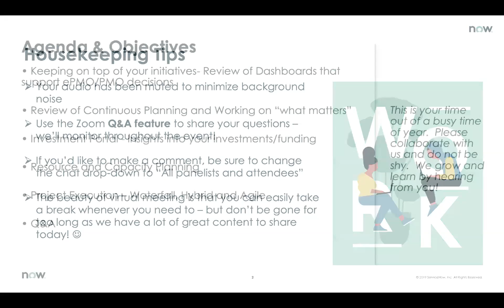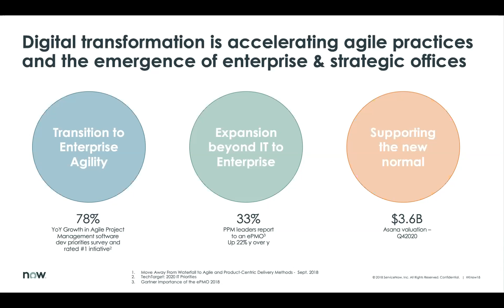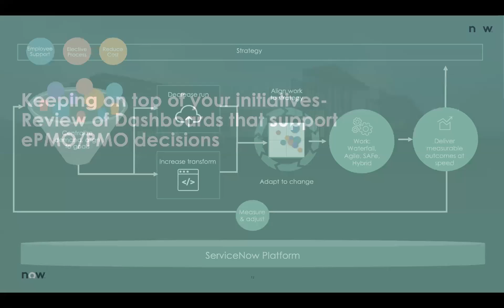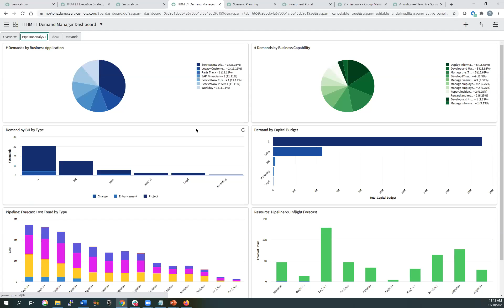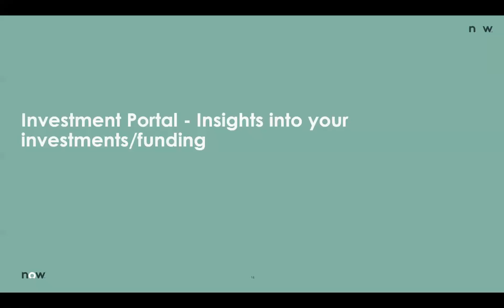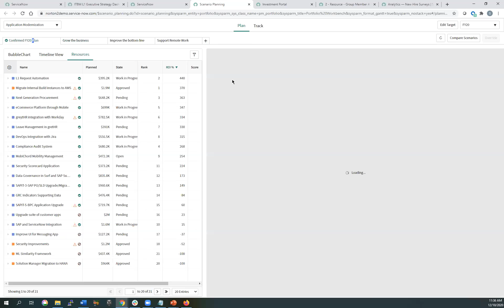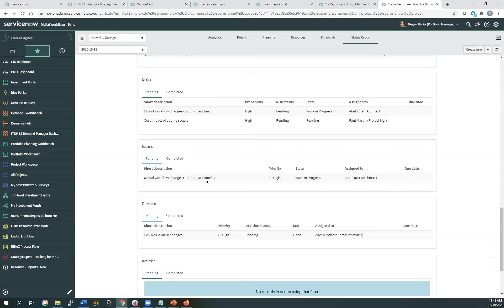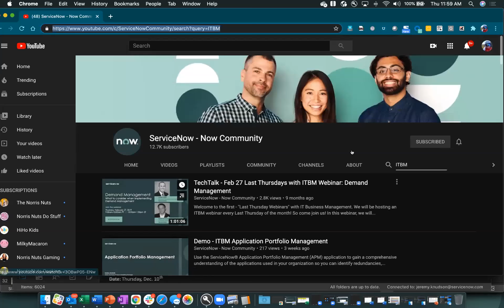TechTalk - The role of an ePMO/PMO with ServiceNow